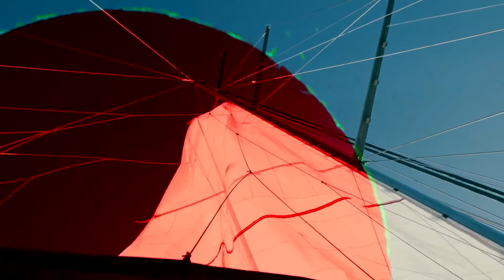Creative Expressions of Art2